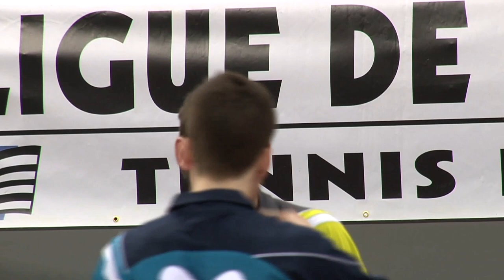Antoine HACHARD - Andréa LANDRIEU France 2016 (momo rétro)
Meilleurs échanges de ping 1/16 finale   Brest Aréna 16 avril 2016